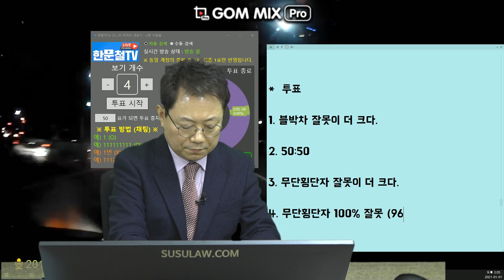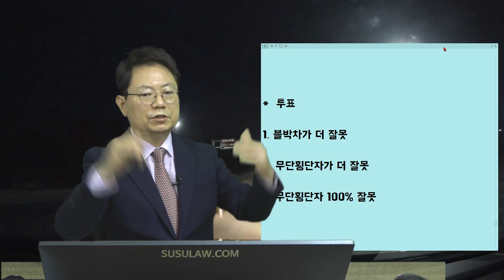* 한밤중에 우산쓰고 무단횡단 하시는 할머니를 초록불에 직진하던 블박차가!! 210101 금요일 오후2 생방송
12008 강아지 무단횡단 사고
13032 도로로 갑자기 뛰어 나오는 대형견과 충돌사고
12000 무단횡단 교통사고 과실비율 및 보험회사 대응 상담 부탁
13117 밤에 뛰어서 무단횡단
13222 사거리 무단횡단 대인사고입니다.
13455  어두운 옷과 흰옷의 차이